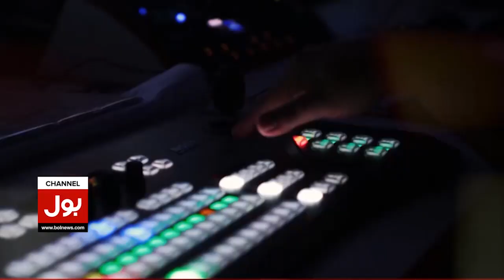Muzammil Shah Inside Story | Military Court Trial | Breaking News